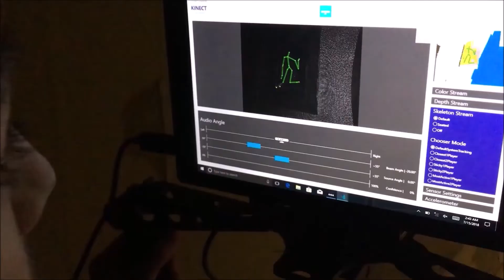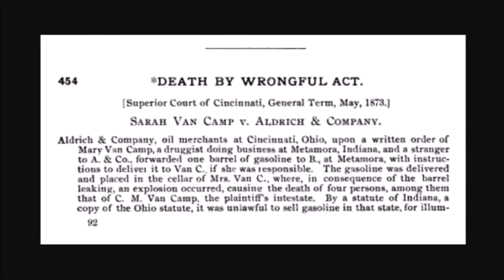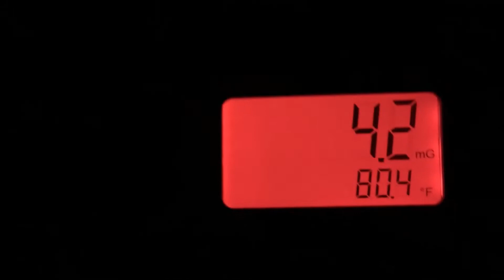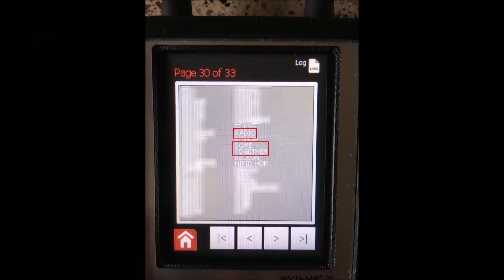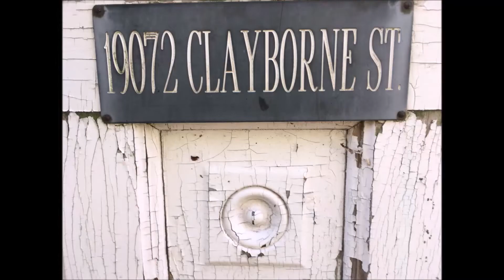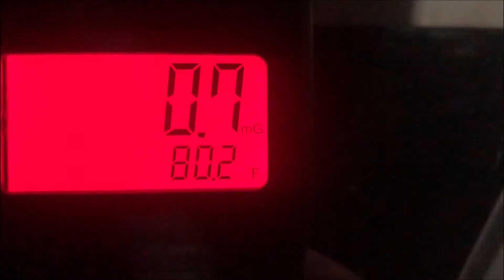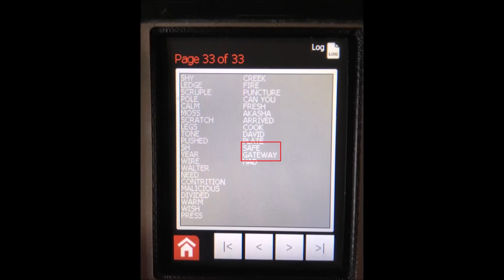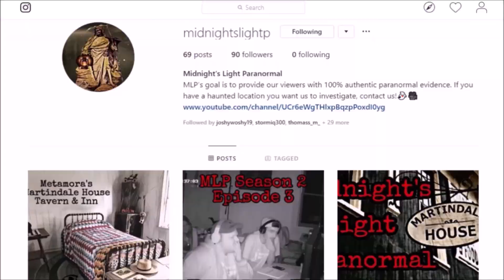MLP S2 E4 The Mysteries of Metamora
In this addition of Midnight's Light Paranormal, the team heads back to Metamora Indiana to investigate 4 historic locations. This two night investigation yields plenty of paranormal evidence, most of which seems to follow an ominous theme. Watch as the boys uncover the mysteries of Metamora!